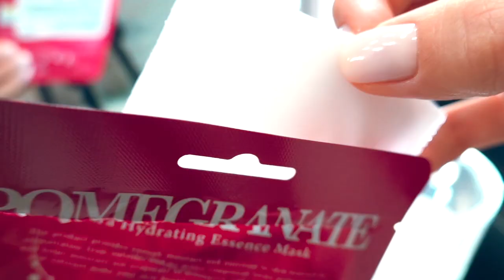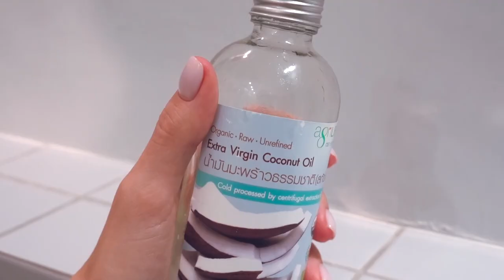Полезные Бьюти Привычки 🌸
В этом видео я поделюсь с Тобой полезными бьюти-привычками, которые помогут сэкономить Тебе время и силы, и, конечно же, сделают Тебя ещё красивее 🌸

Улыбайся чаще!
Люблю 💜